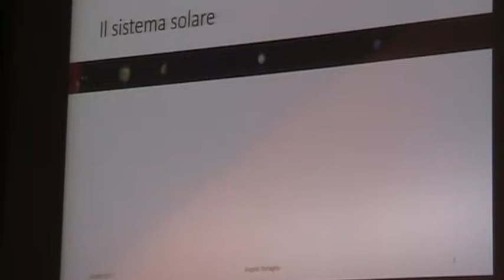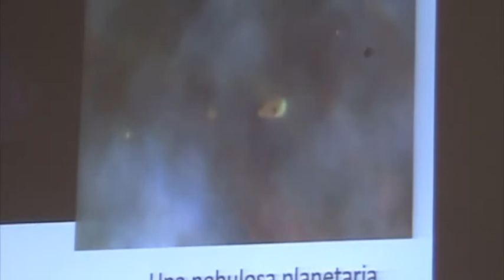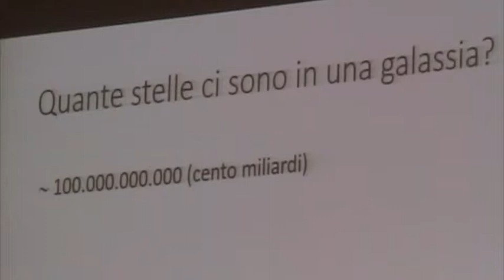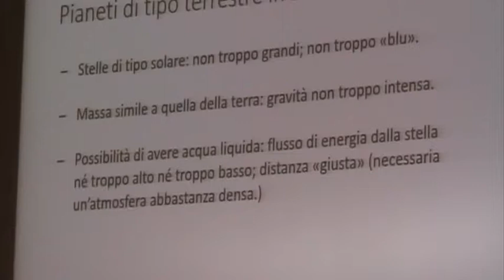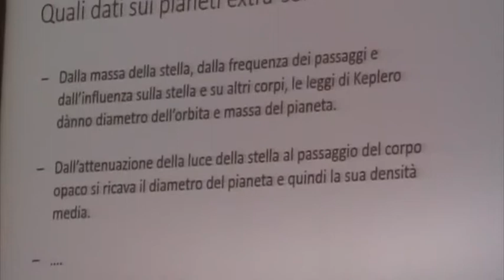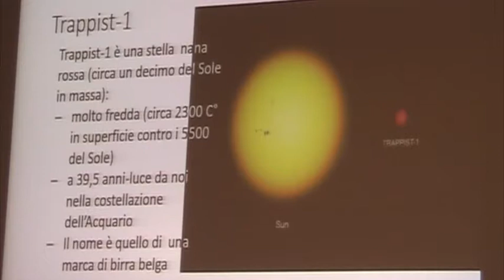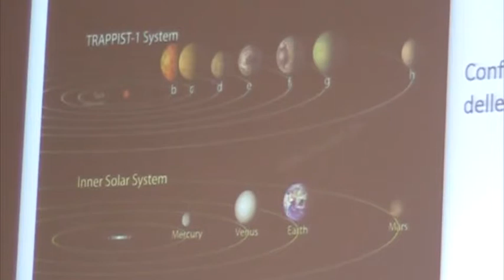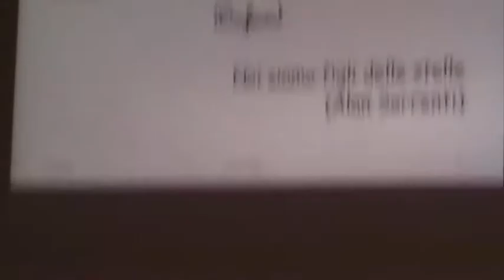2017-05-24 Pianeti extrasolari: quante terre ci sono? (A. Tartaglia)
Incontro guidato dal prof. Angelo Tartaglia, senior professor del Politecnico di Torino, presso l'Associazione di volontariato Chicercatrova onlus - Torino, Corso Peschiera, 192/a.